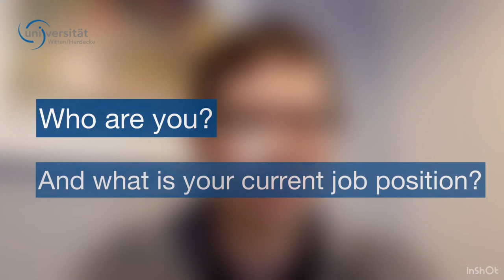Meet the M.A. PPE Alumni | PPE Graduate Diego Tuzman | Witten/Herdecke University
Meet our M.A. PPE Alumni and find out where they ended up after they graduated from UW/H (Witten/Herdecke University). As they are spread all over Germany and the world, we’ve asked them to record themselves and tell us a little bit about their lives. In this episode Diego Tuzman from Uruguay tells us about his job as a consultant for the World Bank in Montevideo and reflects on his favorite memories from his time in Witten. Thank you, Diego! Great!

Further information about the Philosophy, Politics and Economics (PPE) programme at Witten/Herdecke University is available at:

Die Universität Witten/Herdecke orientiert sich in ihrer Bildungskonzeption und in der Umsetzung ihrer gesellschaftlichen Ziele an folgenden Leitbildern: Zur Freiheit ermutigen, Nach Wahrheit streben, Soziale Verantwortung fördern.

Alfred-Herrhausen-Straße 50
58448 Witten
Deutschland

Videoumsetzung: Abteilung Kommunikation und Marketing